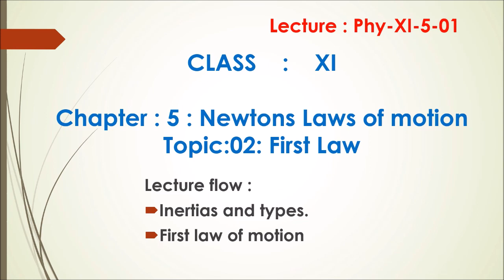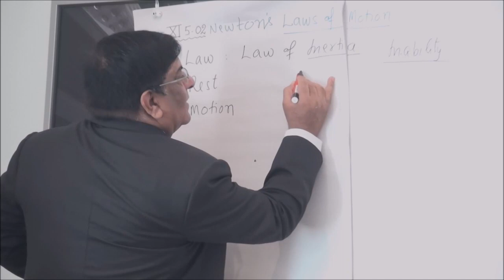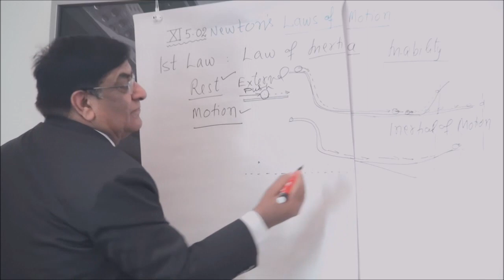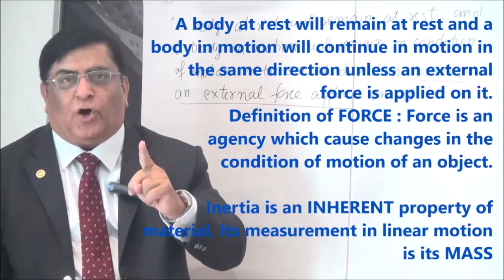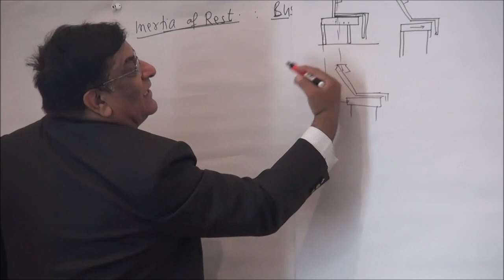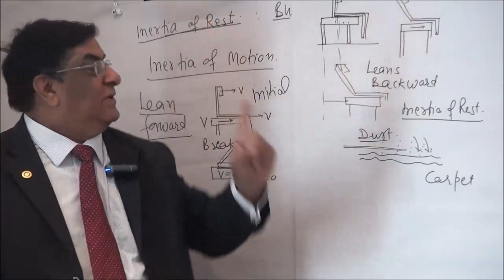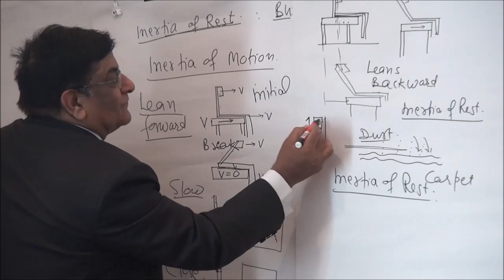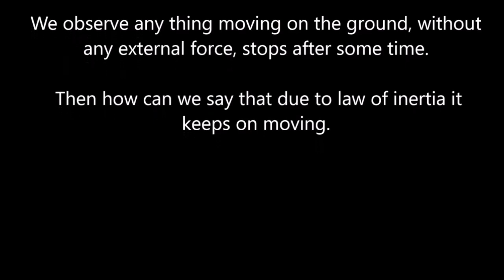XI-5-2 Laws of Motion Pradeep Kshetrapal Physics channel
Physics, Class XI  Chapter : Laws of motion    Topic:  First law  Classroom lecture by Pradeep Kshetrapal. Language : English mixed with Hindi.